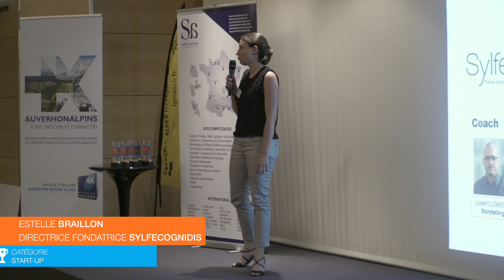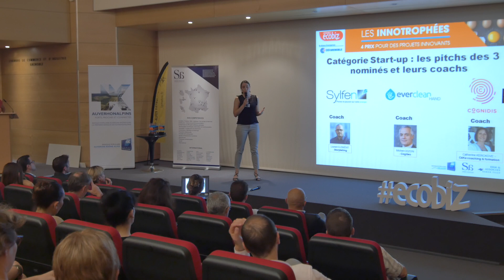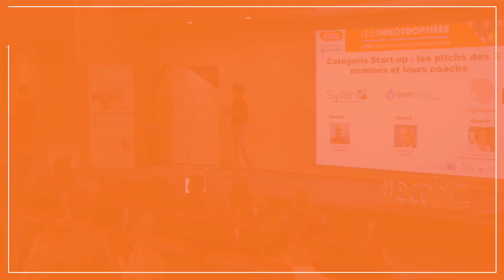Journée Ecobiz Innovation Mardi 27 juin 2017 - Pitch Cognidis